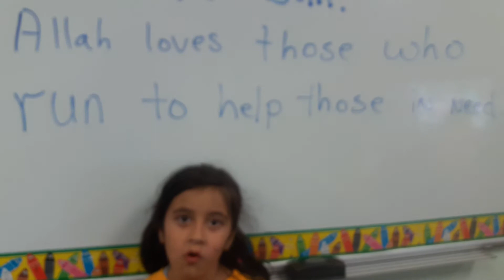Islamic studies fall overview(9)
This is what the kids at Hadi School of Excellence have learned in the past months in they're Islamic Studies coarse.